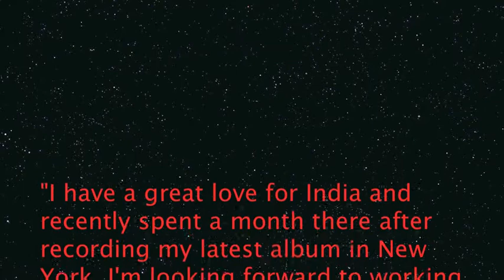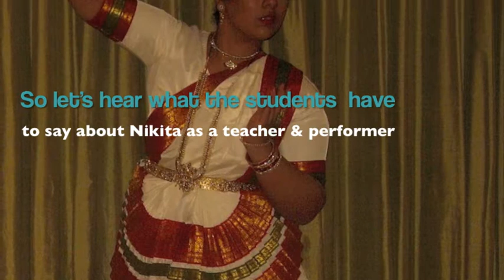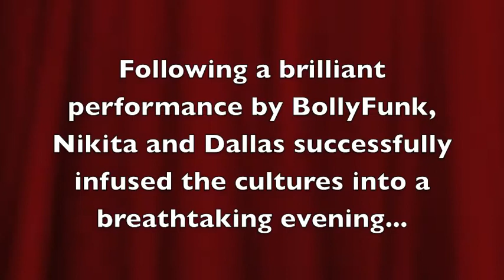Dallas Frasca's Listening Party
BollyFunk Creations was fortunate enough to perform for Dallas Frasca's Album Launch Listening Party.